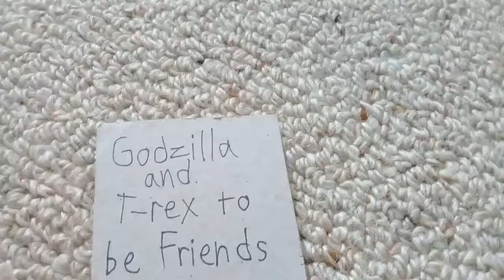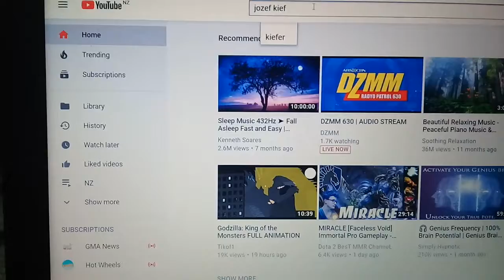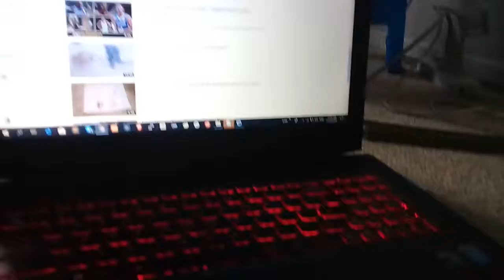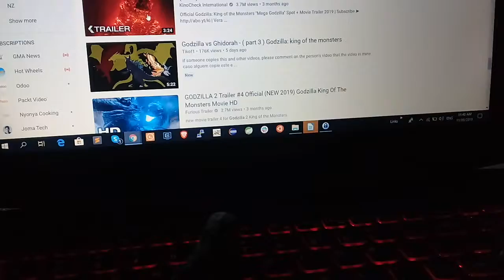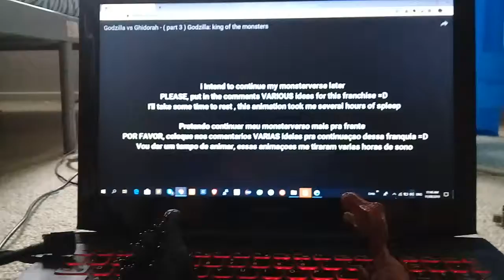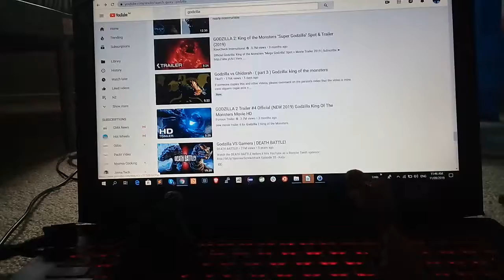Godzilla and t - rex to be frinds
Godzilla